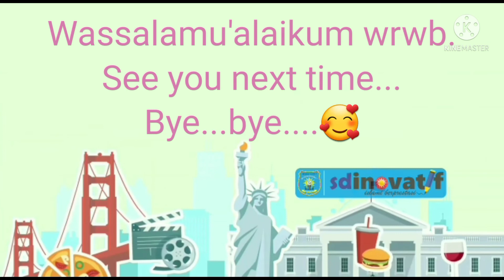Smart Class 5B Part 1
Sekilat kegiatan Kelas 5B di masa pandemi